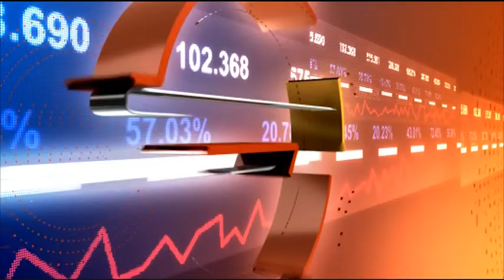Business Daily с гост Георги Вулджев – 02.11.2018 (част 2)